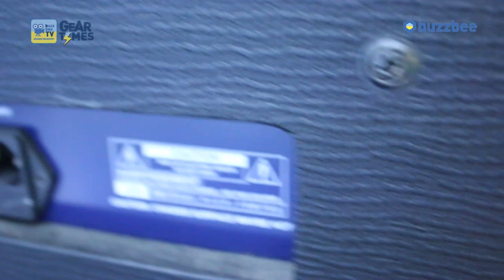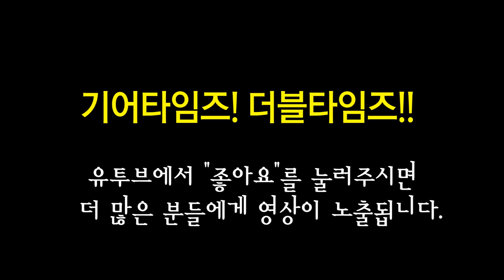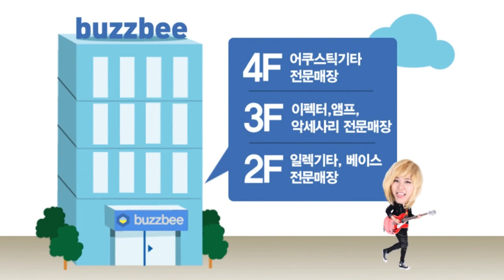30% 초대박세일!! 복스 Vox 기타앰프 AC15VR 15W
30% 초대박세일!! 복스 Vox 기타앰프 AC15VR 15W